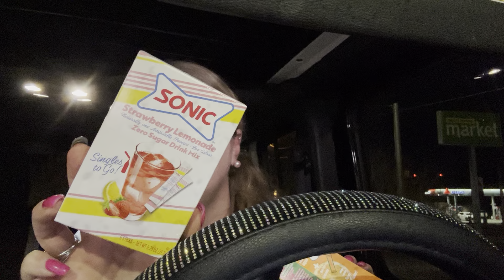Dollar General Market Haul & CHAT!! I gotta get this off my chest!!! 🧐